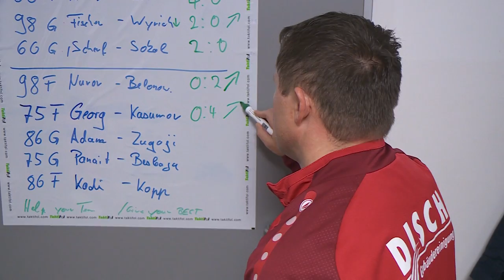Deutsche Ringerliga: Highlights 11. Kampftag Saison 2017/18 - Weingarten gegen Ispringen (SPORT1)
Die Deutsche Ringerliga (DRL) ist im vergangenen September in ihre Premierensaison gestartet. Neben dem amtierenden Deutschen Meister Germania Weingarten nehmen die vier Spitzenklubs VfK Schifferstadt, KSV Ispringen, ASV Nendingen und KAV Eisleben an der Liga teil. In Hin- und Rückrunde treffen die fünf Teams an insgesamt 15 Kampftagen aufeinander, bevor im Anschluss das Finale auf dem Programm steht. SPORT1 berichtet in Highlights.